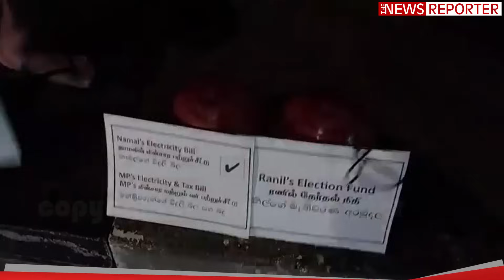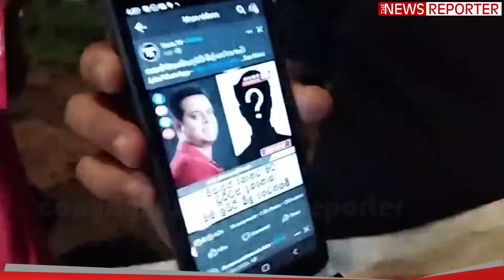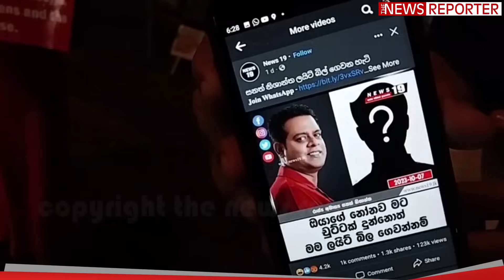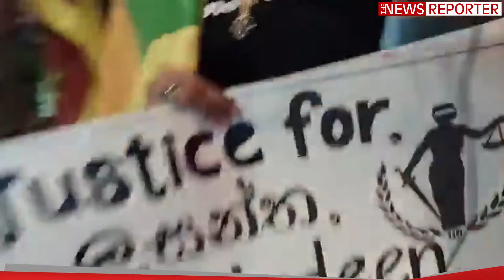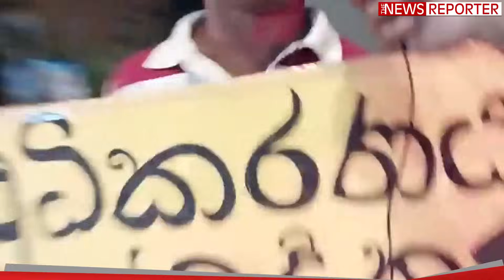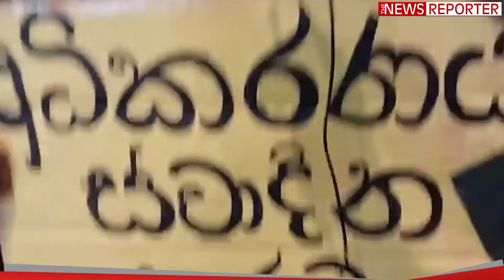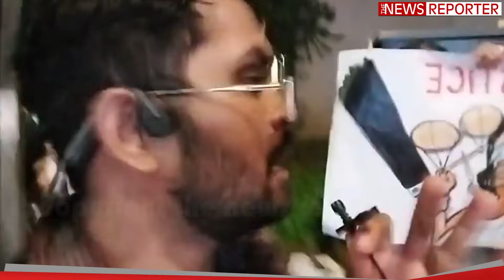🔴සනත් නිශාන්ත ඉවරයි!!!මගේ GF එව්වොත් බිල ගෙවනවද??තිඹිරිගස්යායෙදි සනත් නිශාන්තගේ රෙදි ගැලවුණු හැටි